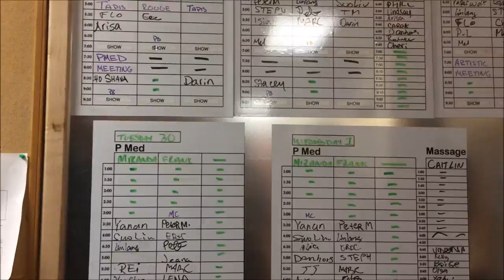Vegas Road Trip BTS Shredz Shoot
Road trip to Vegas.. We got to go back stage at Cirque De Soleil thanks to  Tavi Castro and Sandra Prikker